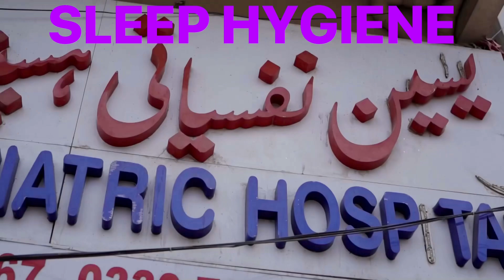Dr Shafiq Yasin, Consultant Psychiatrist talk on Sleep Disorders and Sleep hygiene.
Dr Shafiq Yasin, Consultant Psychiatrist Director Yasin Psychiatric Hospital talk on Sleep Disorders and Sleep hygiene.

Mental health institute providing outpatient and inpatient care for the last 53 years. Located in Nazimabad close to Baqai Hospital this Hospital has provided excellent services for Depression, Schizophrenia, Bipolar Disorder, Anxiety Disorder, Sleep Disorders, Epilepsy, Drug Addiction, Suicidal Tendencies, Dementia, ADHD, Behavioral Disorders, Personality Disorders, and more. We have 4 Psychiatrist, 3 Clinical Psychologist, social worker and occupational therapist. We believe in Multidisciplinary approach and try to provide tailored based care.

‎دماغی صحت کا ادارہ جو پچھلے 53 سالوں سے بیرونی مریضوں اور داخل مریضوں کی دیکھ بھال فراہم کرتا ہے۔ بقائی اسپتال کے قریب واقع ناظم آباد میں واقع اس اسپتال نے ڈپریشن، شیزوفرینیا، بائپولر ڈس آرڈر، اینگزائٹی ڈس آرڈر، نیند کی خرابی، مرگی، منشیات کی لت، خودکشی کے رجحانات، ڈیمنشیا، اے ڈی ایچ ڈی، رویے کی خرابی، شخصیت کے عارضے اور بہت کچھ کے لیے بہترین خدمات فراہم کی ہیں۔ ہمارے پاس 4 ماہر نفسیات، 3 طبی ماہر نفسیات، سماجی کارکن اور پیشہ ورانہ معالج ہیں۔ ہم کثیر الضابطہ نقطہ نظر پر یقین رکھتے ہیں اور اپنی مرضی کے مطابق دیکھ بھال فراہم کرنے کی کوشش کرتے ہیں۔ کسی بھی داخل مریض یا آؤٹ پیشنٹ اپوائنٹمنٹ یا مشورے کے لیے بلا جھجھک ہم سے 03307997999 یا 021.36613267 پر رابطہ کریں۔